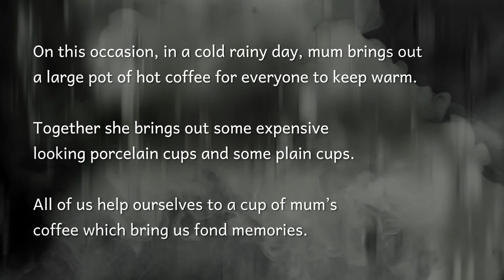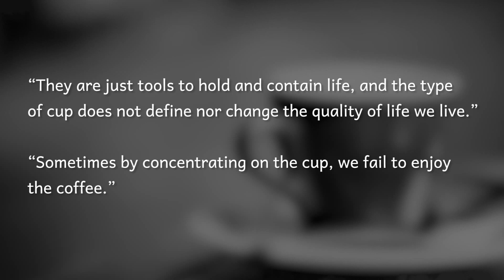Life is Like a Cup of Coffee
Coffee for Thought is a series of compilation of inspiring stories for your easy sharing with friends.

A project by PacificBru Coffee